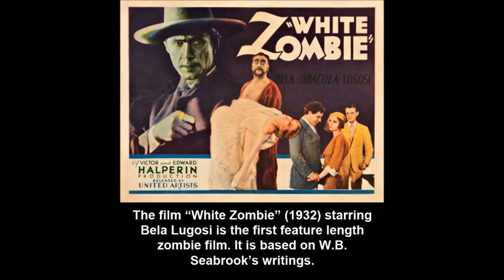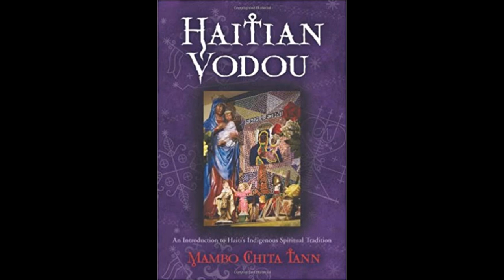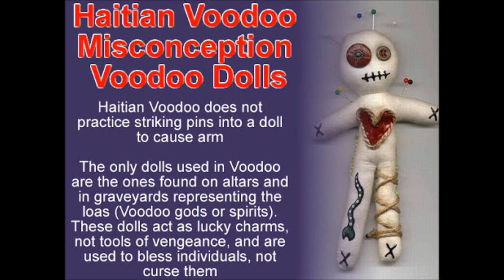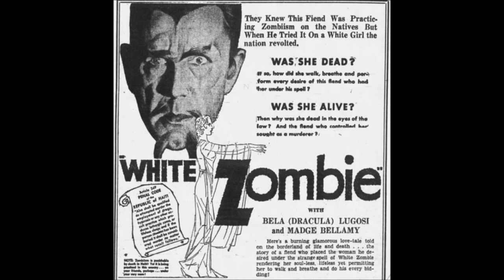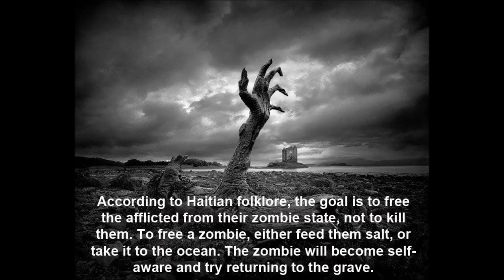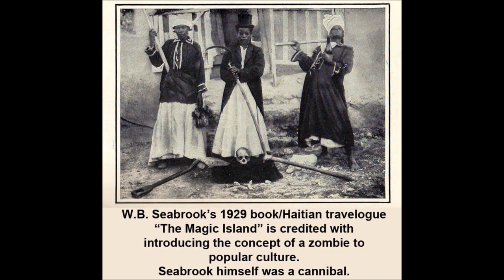New Amerika USSA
This is who the new amerika honors:  Toussaint L'Ouverture